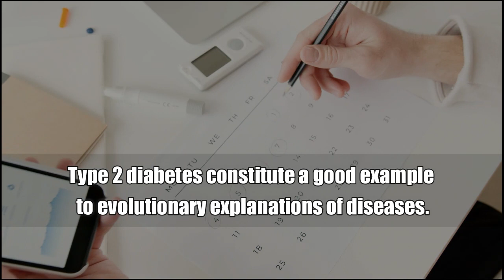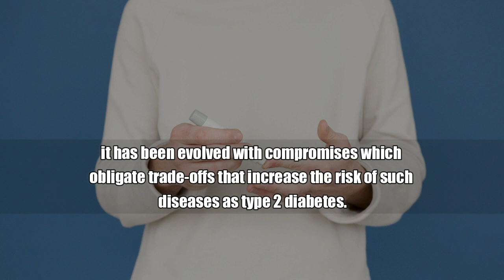Tentative Definitions of Evolution in Relation with Type 2 Diabetes